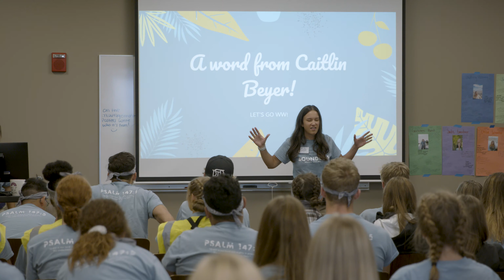Welcome Week 2021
Find out more information about PROGRAM here: URL